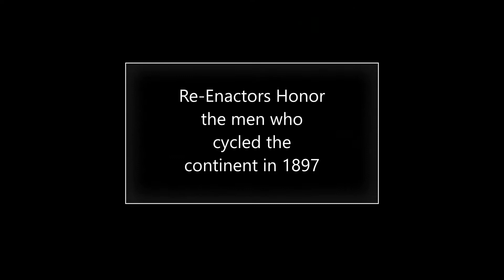the Iron Riders in Wallace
Wallace celebrates its long history with African American US Army Units, the Buffalo Soldiers